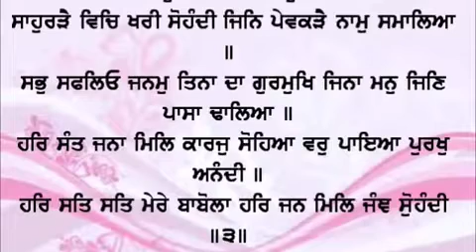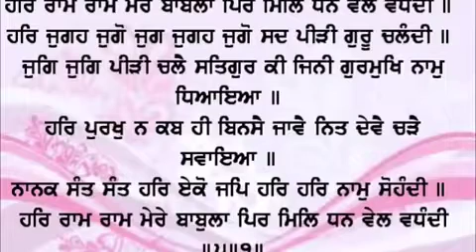shri guru granth sahib ji // sehaj paath // ਸਹਿਜ ਪਾਠ // Ang : 73 - 79 // ਅੰਗ : ੭੩ - ੭੯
Mansirat sandhu